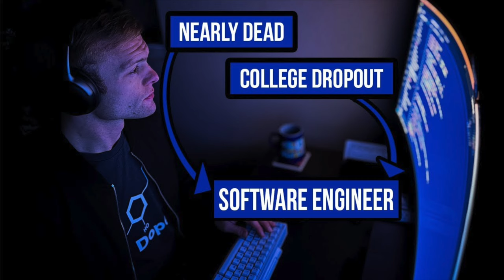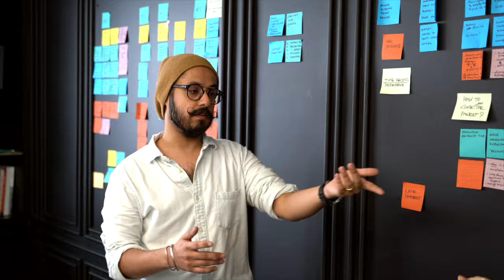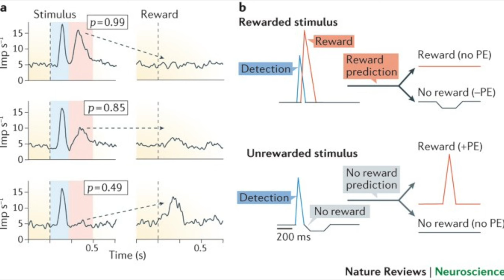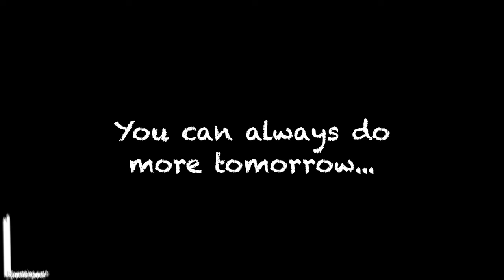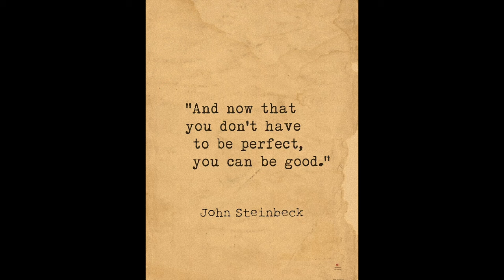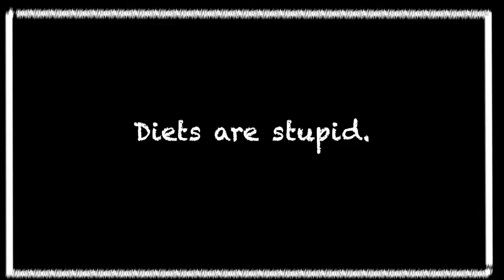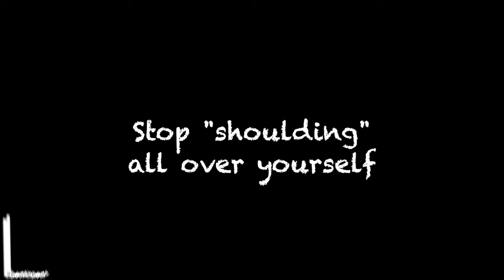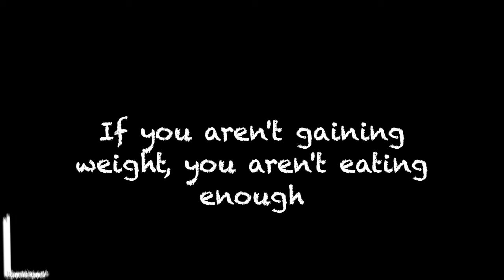15 Brutally Honest Lessons from Bodybuilding in 20 Minutes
If I were starting over again, these are the 15 brutally honest lessons from bodybuilding that I would need to succeed. Hopefully they help you go further, faster.